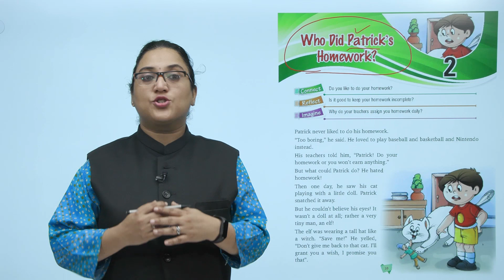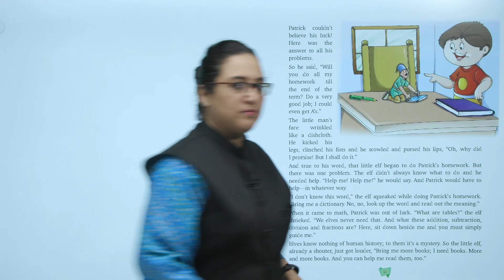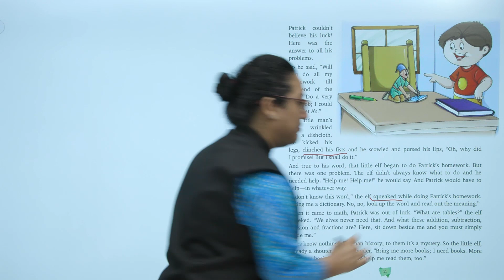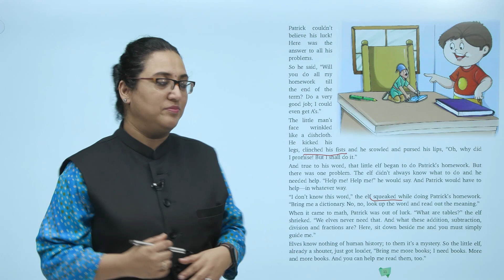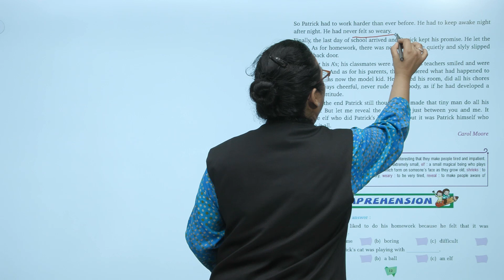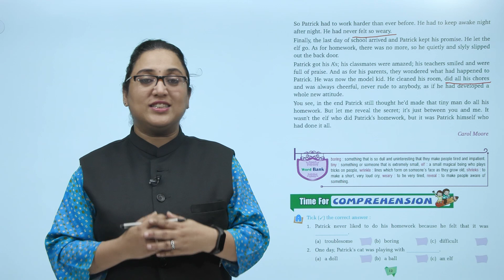Ch 2 | First Step | English | English 3 | Who Did Patrick’s Homework? | For children